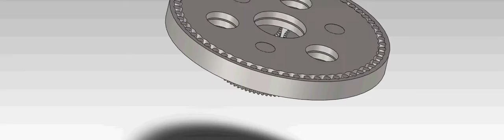Two Stage Cycloid speed reducer